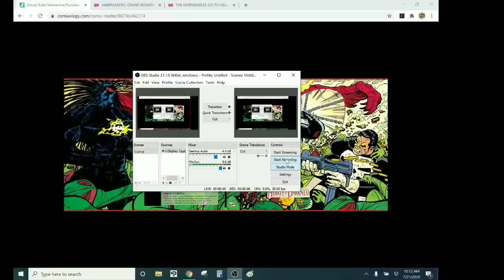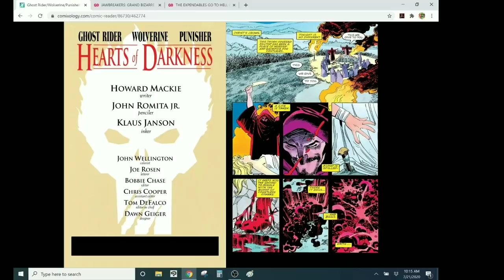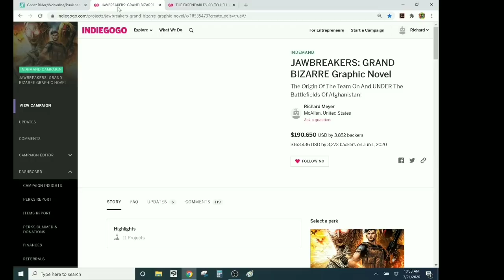GHOST RIDER/WOLVERINE/PUNISHER: HEARTS OF DARKNESS- 48 Pages Of AWESOME